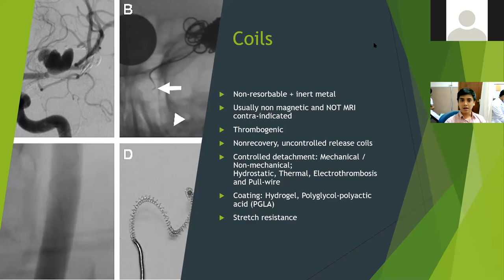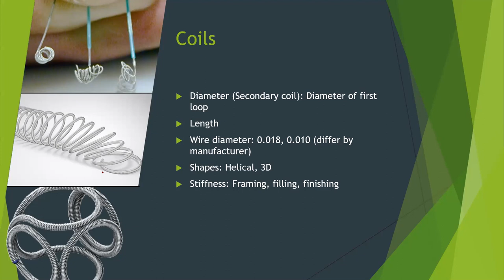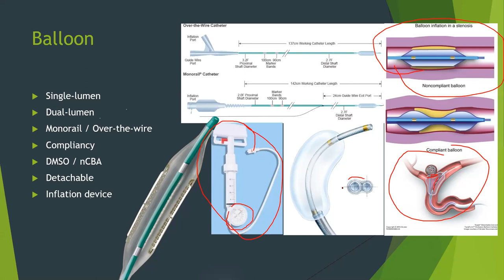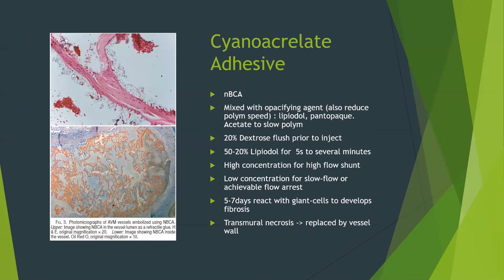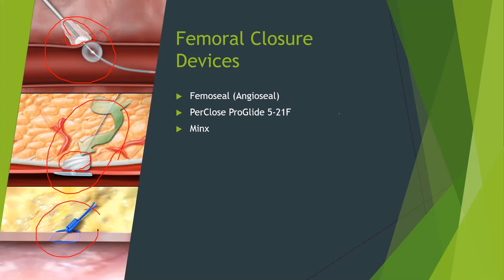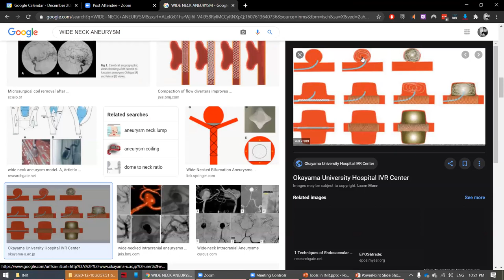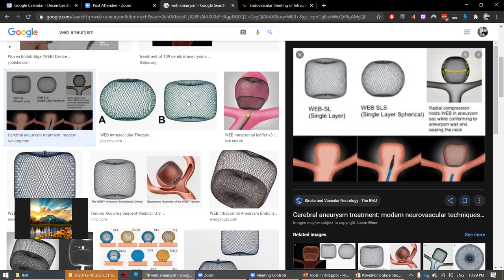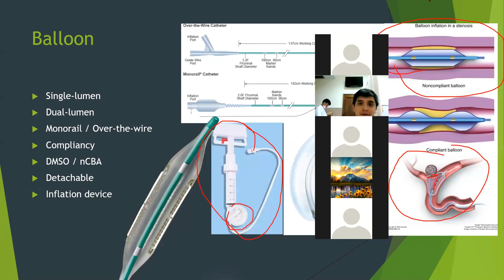Basic of INR (Pt 2)